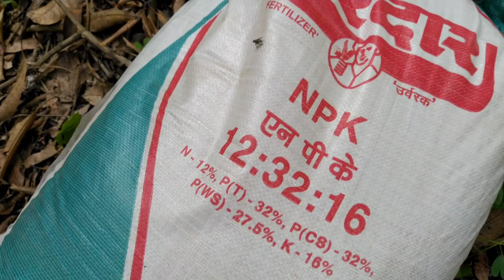Fartilazer in Mango Faram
Mango faram in Fartilazer Tritment,
Gujarat in Mango Faram,